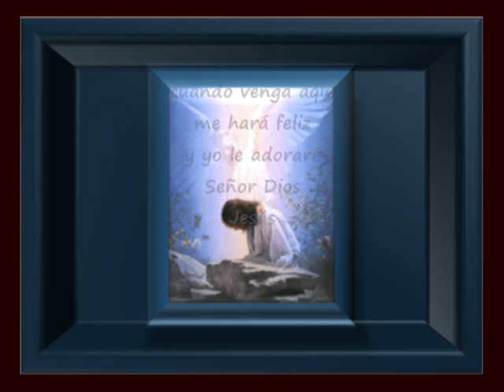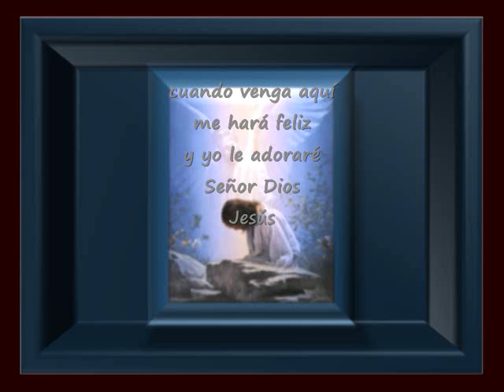Venga Espíritu Santo Venga Mi Jesús, Dios Pista